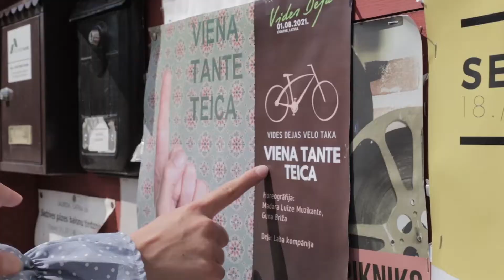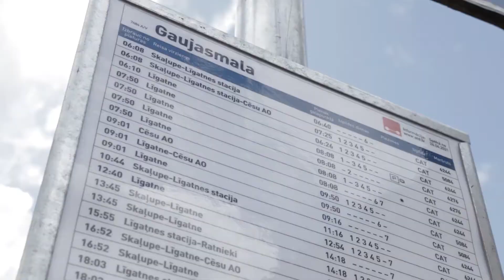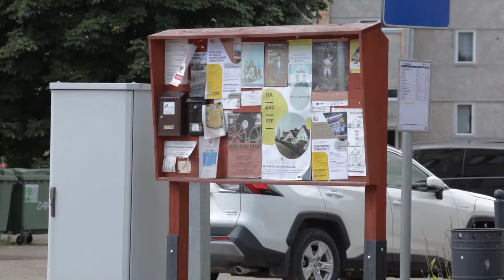VIENA TANTE TEICA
Contemporary dance festival VIDES DEJA 2021
HOREOGRĀFIJA: MADARA LUĪZE MUZIKANTE, GUNA BRIŽA
DEJA: LABA KOMPĀNIJA
ZIŅAS PILDA NOZĪMĪGU FUNKCIJU SABIEDRĪBAS DZĪVĒ. TĀ IR SAIKNE STARP CILVĒKIEM VISĀ PASAULĒ, INFORMĀCIJAS NESĒJS STARP KONTINENTIEM, VALSTĪM, REĢIONIEM, KAIMIŅIEM. CITREIZ LABĀK ZINĀM PAR TO, KAS NOTIEK 1000 KM TĀLUMĀ, NEVIS TEPAT BLAKUS.